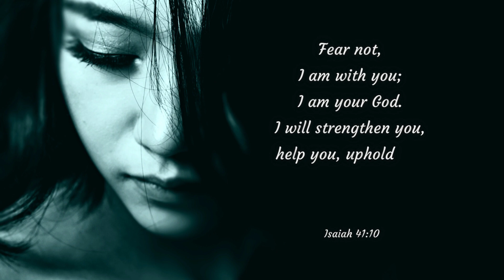The Most Inspiring Bible Verse for When You Feel Like Giving Up - Isaiah 40:31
Amen✍🙏God's is with you❤️

The Most Inspiring Bible Verse for When You Feel Like Giving Up

"Fear not, for I am with you; be not dismayed, for I am your God. I will strengthen you, yes, I will help you, I will uphold you with my righteous right hand." -  Isaiah 41:10

Trust in the Lord, He will give you the strength to keep going. With God's help, you can rise above your struggles and not grow weary or faint in the face of adversity. You are not alone and that God is always with us, giving us the strength and perseverance you need to overcome challenges and continue on your journey.